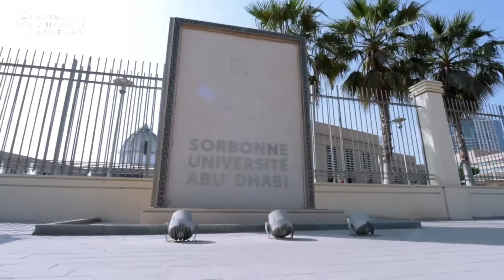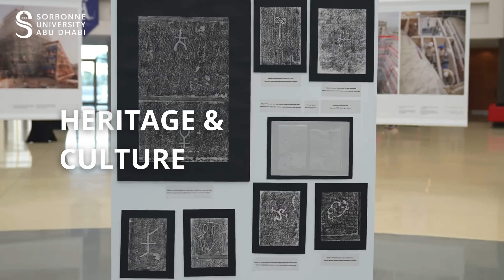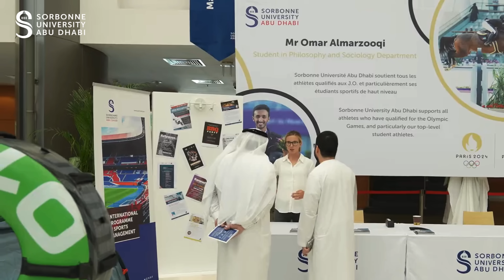Sorbonne University Abu Dhabi's Vision for Research and Innovation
Bridging legacy & innovation, Sorbonne University Abu Dhabi pioneers research in AI, quantum physics, environmental science, heritage studies & socioeconomics to solve global challenges. Together, we're building a future powered by knowledge. 🌍

En alliant héritage et innovation, l'Université Sorbonne Abu Dhabi est à la pointe de la recherche en IA, physique quantique, science de l'environnement, études du patrimoine et socio-économie pour relever les défis mondiaux. Ensemble, construisons un avenir propulsé par la connaissance ! 🌍